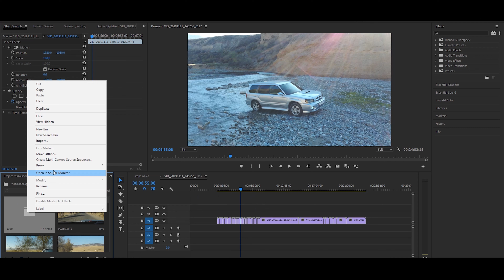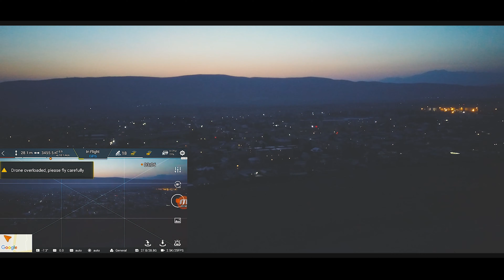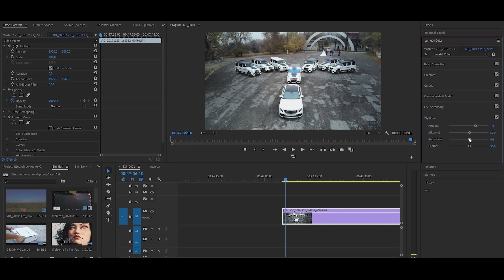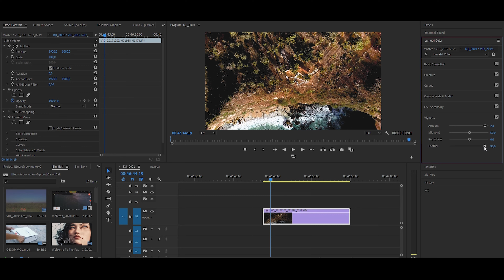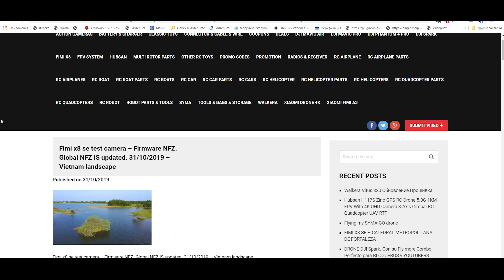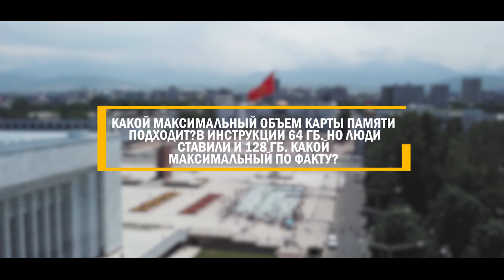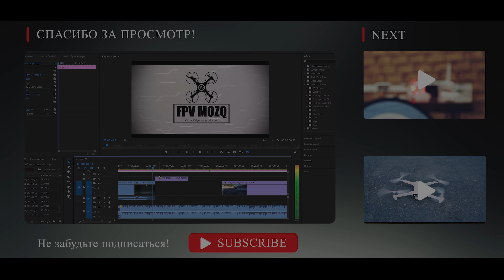X8 SE - ОБЗОР 2.0 ЧЕСТНЫЙ ОБЗОР